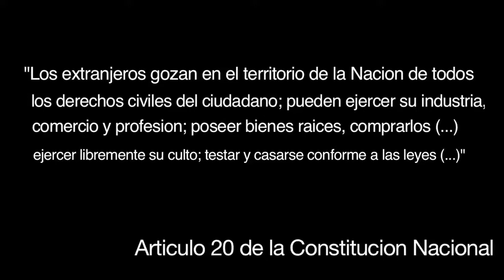Fidel - Hoy te vine a buscar video oficial